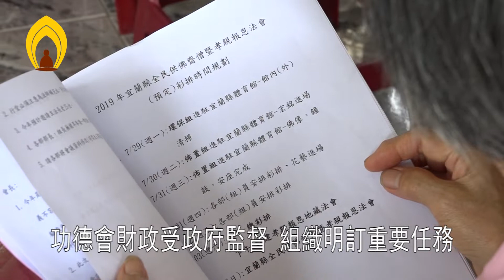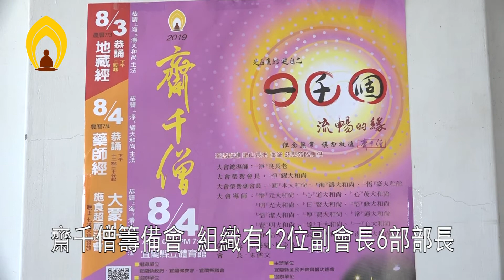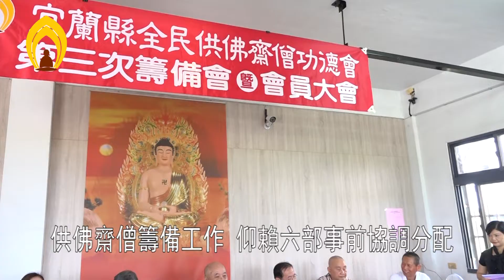108年宜蘭全民供佛齋僧暨孝親報恩法會第三次籌備會暨會員大會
108年宜蘭全民供佛齋僧暨孝親報恩法會第三次籌備會暨會員大會
即將在108年8月3日及4日登場的2019宜蘭全民供佛齋僧暨孝親報恩法會，為有效率的進行各項準備工作，宜蘭縣全民供佛齋僧功德會於5月26日舉辦第一屆第三次會員大會，宜蘭縣長林姿妙以指導機關身份出席，勉勵功德會會員01 宜蘭縣長 林姿妙
02 宜蘭縣全民供佛齋僧功德會理事長 朱儒文
會員大會由理事長朱儒文主持，朱理事長表示，宜蘭縣全民供佛齋僧功德會已經完成法定公證程序，會務財政受到政府監督，雖然只是第一屆，但在組織章程中明訂，希望推動佛教文化，舉辦佛學講座，打造身心靈朝聖園區。經過會員全體通過理監事聯席會的各項討論提案後，緊接著是展開2019宜蘭全民供佛齋僧暨孝親報恩法會第三次籌備會議程。與會的見聞法師與傳賢法師，以及提供大批志工資源和交通接駁的市長、立委代表人，特別到場鼓勵大家。
03 見聞法師
04 立委陳歐珀辦公室主任 吳文進
05 宜蘭市公所秘書室主任 林正財
宜蘭全民供佛齋僧暨孝親報恩法會籌備會，今年的組織有12位副會長、6部部長，分別負責不同領域的連繫、籌組、訓練以及執行工作。多位副會長是社會賢達，不僅提供資源，更號召跨領域的伙伴，參與宜蘭齋千僧的大事。
06 宜蘭全民供佛齋僧暨孝親報恩法會籌備會副會長 林國裕
07 宜蘭全民供佛齋僧暨孝親報恩法會籌備會副會長 劉鐙徽
08 宜蘭全民供佛齋僧暨孝親報恩法會籌備會副會長 章游秀珠
09 宜蘭全民供佛齋僧暨孝親報恩法會籌備會副會長 鄭讚福
在執行籌備工作方面，仰賴六部部長事前的協調與分配職務，第一部今年持續由歐美蓮部長，負責香積與齋供服務。第二部由湯昇雄部長號召金剛隊長黃福生以及顧問莊再添，協助金剛護法訓練工作，此外也說明在交通通訊以及環保清潔工作上，需要龐大的志工加入。第三部由出家的傳賢法師擔任部長，協助牌位登記，長老和法師報到、迎送的事務。第四部由生命電視台副總經理吳秀慧擔任部長，今年生命電視台除比照往年辦理大蒙山法會法務工作外，也承接大會的法壇佈置工作，使得今年的法會將會有耳目一新的氣象。第五部由熱情的林素玫師姐擔任部長，與退休老師李淑婉合作，協調功德主及來賓接待以及藝文表演和攝錄影的作業。第六部部長由耿蓉董事長繼續擔任這項重要職務，要負責法會舉辦前後的佈置與整理工作，同樣需要大量的志工伙伴一起投入。今年，各部增列了助理參與協調工作，也進一步把重要的籌備歷程，進行有系統的傳承。
最後朱儒文理事長再次鼓勵大家，參與宜蘭全民供佛齋僧暨孝親報恩法會，最大的特色就是一對一的供養，這樣的形式，兩年來，使得參與獻供的志工獲得法師一致的讚嘆，也在全台的供佛齋僧法會中，贏得美談，讓今年的宜蘭齋千僧成為佛教界具有指標性的年度盛事。